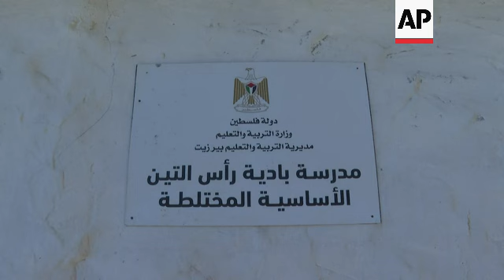Three small Palestinian villages emptied out this summer. Residents blame Israeli settler attacks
WEST BANK DISPLACED

RESTRICTION SUMMARY:

LENGTH: 3:16

ASSOCIATED PRESS
Al-Qabun, West Bank - 9 August 2023
1. Burnt car
2. Smoke rising from the ground next to burnt tent
3. Empty makeshift homes
4. Burnt car next to tent
5. Water tank
6. Jonathan Whittall, West Bank field coordinator for OCHA, looking inside an empty tent
7. SOUNDBITE (English) Jonathan Whittall, West Bank field coordinator for OCHA:
"We were here - our teams were here yesterday assessing the needs of members of this community that were packing up their belongings and leaving. They were leaving, they told us, because they have no longer access to grazing land. They're subject to settler violence, intimidation. And the settlements in this area are expanding and impacting on their ability to live their life in safety and in dignity. Today, we've arrived back in this community and all of the structures are empty. Many of them have been burnt overnight, 89 people from this location have completely left."
8. Whittall seen from inside a burnt car
9. SOUNDBITE (English) Jonathan Whittall, West Bank field coordinator for OCHA:
"We're seeing this across the West Bank, in this area of central West Bank. This community, neighboring communities have been completely emptied. Others are partially empty with people moving, relocating. Also in the south of the West Bank, we see the same two communities that we've counted as OCHA have been completely emptied in recent months. We've counted up until now over 450 people. And that's probably an underestimation. We've documented 450 people that have left as a result of settler violence and loss of access to grazing land."
10. Locked empty schoolhouse
11. Sign reading (Arabic): "State of Palestine - Ministry of education - Ras al-Tin elementary school"
12. Burnt tent
13. Israeli outpost of Malachei Hashalom
ASSOCIATED PRESS
Al-Mughayir, West Bank - 9 August 2023
14. Ali Abu Kbash, a shepherd who left al-Qabun with his four children and 60 sheep
15. SOUNDBITE (Arabic) Ali Abu Kbash, shepherd:
"The settlers used to gather and burst into sites with cars and tractors, they broke into our homes and attacked our children, women, the elderly, and even our sheep. We didn't have the energy to take this hardship anymore. But we remained steadfast until the last moment, until the very end of the time that we could stay there."
16. Sheep
17. SOUNDBITE (Arabic) Ali Abu Kbash, shepherd:
"We were attacked by the settlers, so everyone from our community left the area to look for safety and security."
18. Sheepfold
19. Shepherd laying next to sheepfold
20. Abu Kbash's sheep

STORYLINE:
The Palestinian hamlet of al-Qabun in the central occupied West Bank was silent this week — the grazing fields for sheep deserted, the empty schoolhouse locked, the makeshift homes left as steel carcasses.

The last families living there packed up two weeks ago.

They were driven from their homes of nearly three decades by what they said was a year of intensified attacks and harassment by armed Jewish settlers living in unauthorized outposts on neighboring hilltops.

"They were leaving, they told us, because they have no longer access to grazing land. They're subject to settler violence, intimidation," said Jonathan Whittall, the West Bank field coordinator for the U.N. Office for the Coordination of Humanitarian Affairs.

"The settlements in this area are expanding and impacting on their ability to live their life in safety and in dignity," Whittall added.

Residents blame mounting settler violence.